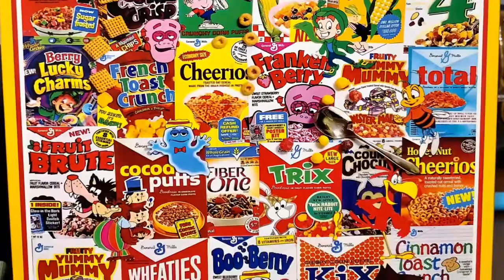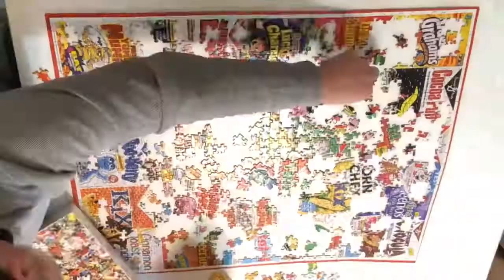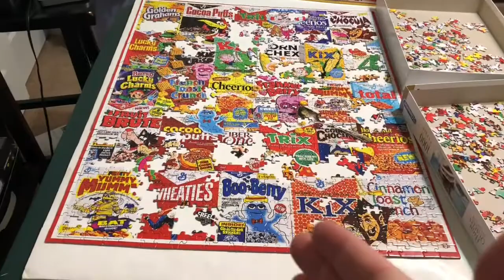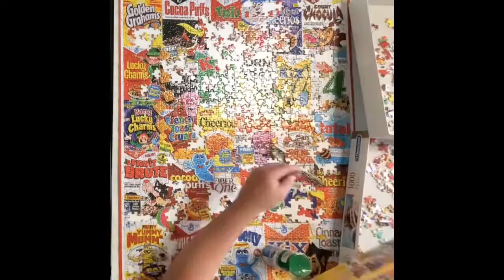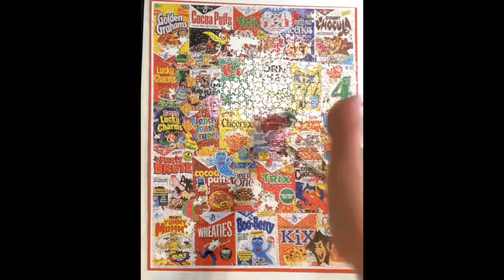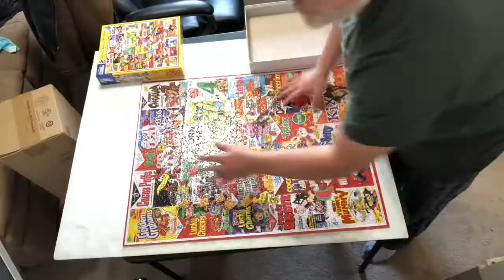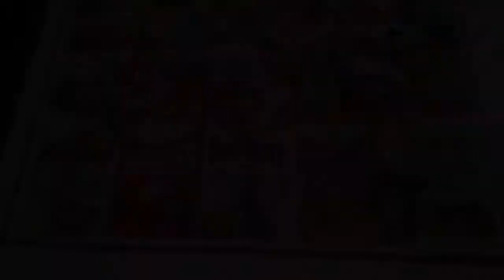Puzzle 10 Part 2 of 2 White Mountain 1k piece ?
This is Part 2 of 2. The other hint is revealed...it's a white mountain puzzle.. This is a puzzle near and dear to my heart for this is how America would start the morning. Any more hints on the puzzle, you'll have to watch for the time being to find out :)  So...watch and enjoy!